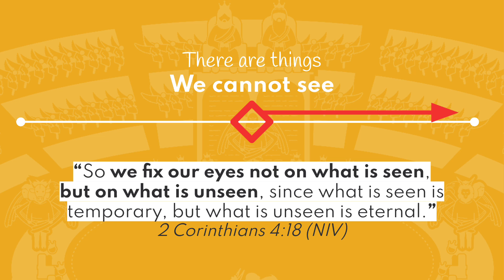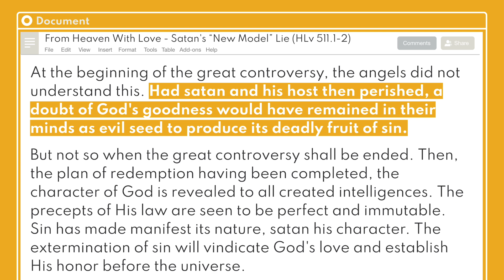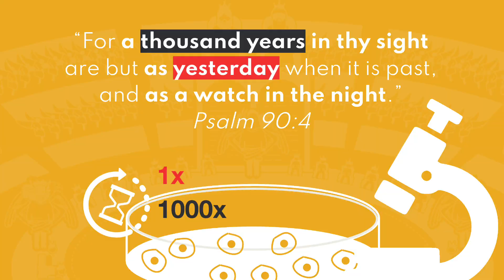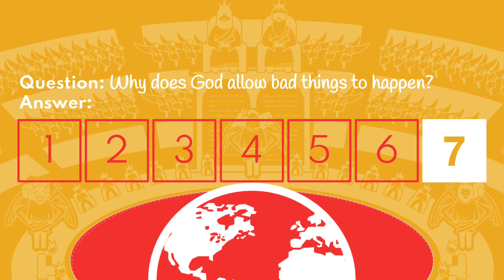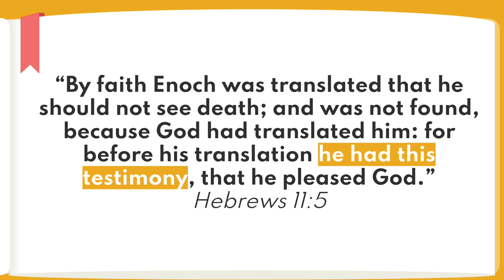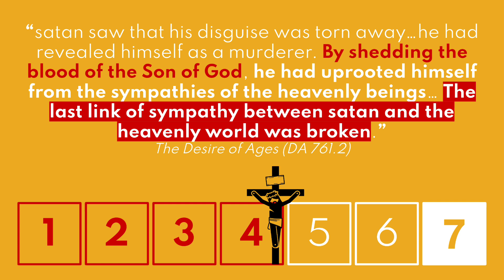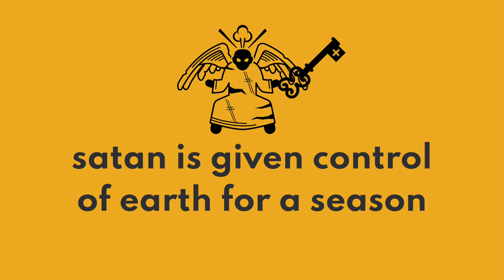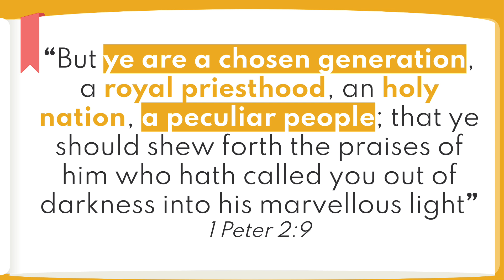Great Court Case - Expert Witness Subpoena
New video out on the Great Court Case, in a rarely created "pathos" content, join me on a narrative journey looking through spiritual eyes at the the great controversy we are involved in.

This may be my most important video if you are struggling answering these most profound questions:
- What is our purpose?
- Why does God allow bad things to happen?
- Why was there a flood?
- Why were Enoch, Elijah, and Moses called to heaven?
- What was the purpose of the 1260 years?
- Why hasn’t Jesus returned yet?
- What is the present truth for our generation?

In this video, we explore the profound and symbolic concept of the Supreme Court of the Universe and its final judgment in the cosmic controversy. Discover the significance of the 144,000 expert witnesses, a number rooted in biblical prophecy, who are summoned to serve in this ultimate celestial trial.

We'll delve into the details of the expert witness summons, which instructs each witness to share their testimony that God's law can be kept before the Sea of Glass. This pivotal moment marks the culmination of an age-old conflict between good and evil, where the justice, truth, and righteousness of God's law will be examined and affirmed.